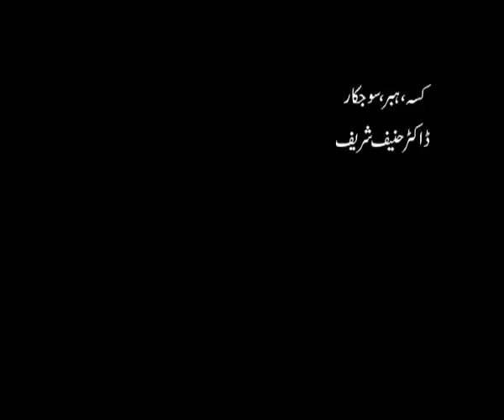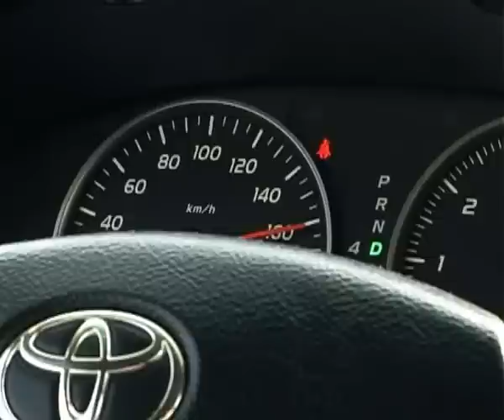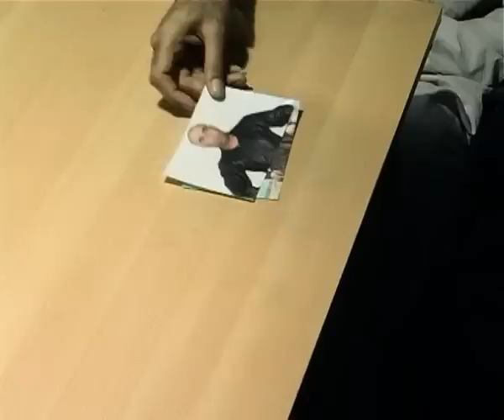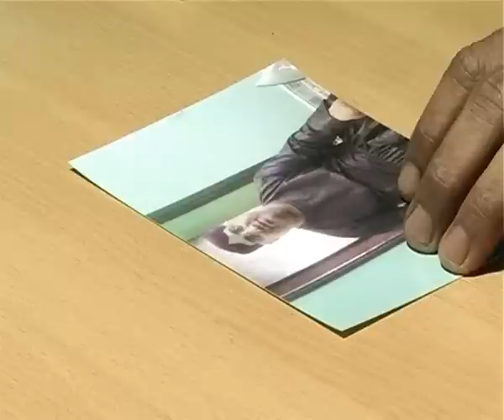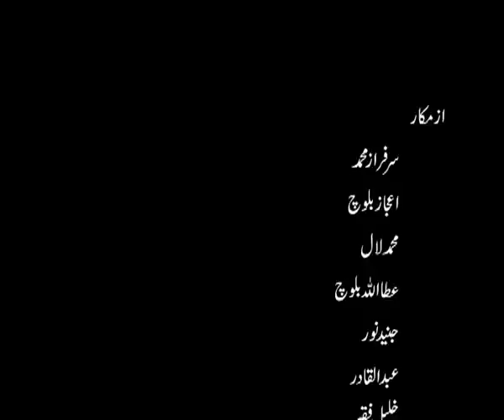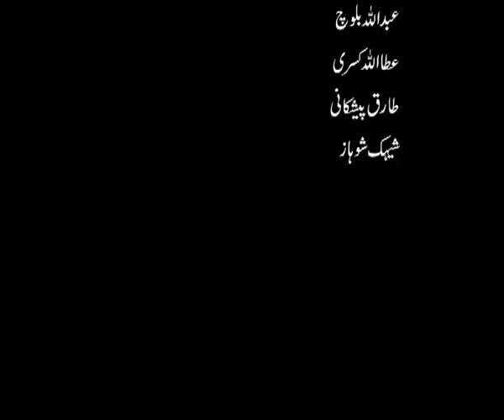ڈاکٹر حنیف شریف تامُر منی پیتءَ برات نیست HD Quality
A Balochi Film By Dr Hanif Sharif

Director : Dr Haneef Shareef

Actors: Sarfaraz Mohammad As Jaami, Saeed Shad As Ghani Ganja, Mohammad Lal As Bahishti , Ijaz As Hothmaan, Atta Ullah As Mulla, Junaid Noor As Hussain and Dr Ghulam Qadir As Mirza

Camera Man: Khalil Seeth Hamid ,Saeed shad ,Ijaz baloch

Singer:Sameena Qanwual Baloch

Screen play: Dr Haneef Shareef

Dialogue: Dr Haneef Shareef

Script by : Dr Haneef Shareef

Production House: DHS

Producer : Ijaz Baloch

:::::::::::::::::: JAAAAAAAAAAR ::::::::::::::::::::::::

Ma ey tamoor pa amha a upload kuta k aa sar but naka (Bezaan Dara Deha ya)
Balaey Ma Dasbandi Kaney K Shuma kuajm Hummjaga ay kujam am mulka a
shuma kumak a balochi tamoor a zaruratey,

shuma datagey kaldarey am balochi tamoor a demrawi a pandey buret ka,

Tahna Dr Hanif shareef e Na Balek Hey Dega Tamor o Balochi Singers ani Nawar Zeerag Beba , Bahed nahe k ma Flash o memory card o Net a bedye Isha Da k Hama K ishani sara Zar arch  kota badde baaare Zahmat kasheta  hayani Dil maproshi o ha pa Baloch e raaj a kaar makana , Goi dil e Johlankya Shume mintawaar ba Hey msg aGeesha Che Geesh Sheng bekane Minatwaar ,
Shume Kastar